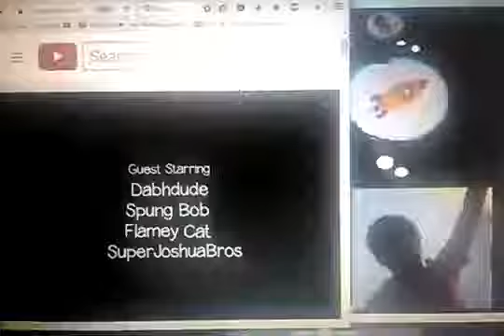Marcus Acosta Credits Bookworm Bunch Style